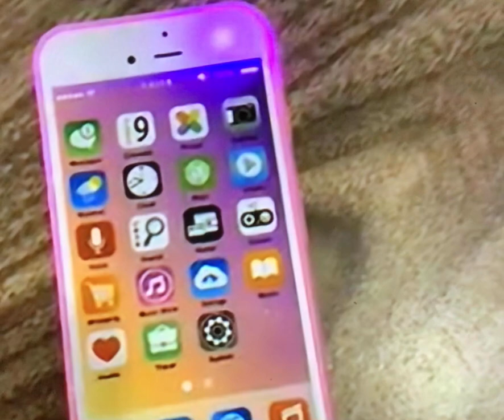Defective toy phone with weird scratchy audio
Lol this is weird….. you know which singer needs to see this… Guess in the comments!